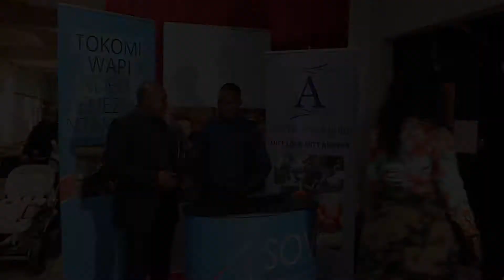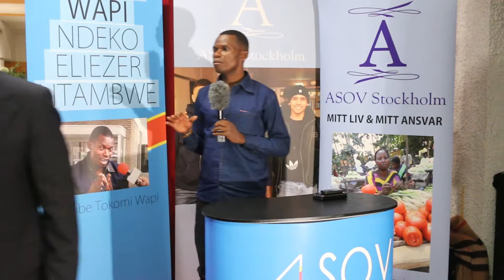LUTTE POUR L´ÉGALITÉ, MAGLOIRE KALENGA AU MICRO DE MWANA NKOLO LOPANGO ELIEZER NTAMBWE